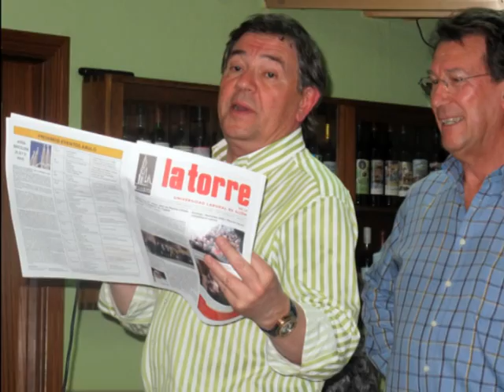Visita a las MM. Clarisas 28-03-09 Edit. Eduardo del Val